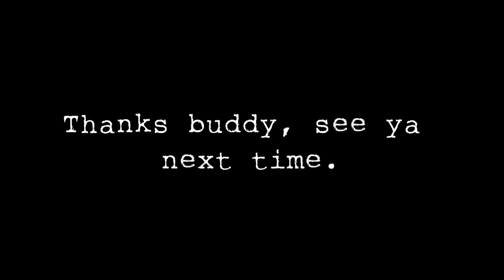My art September/October 2012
Just a montage of my art through these last couple months.